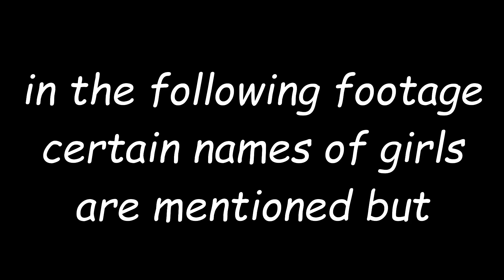CAN I DATE YOUR EX?!!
abdullah slanders megan fox
sravan and reon do basket ball battle
zaid and talha prank call their friends and talk about chicas